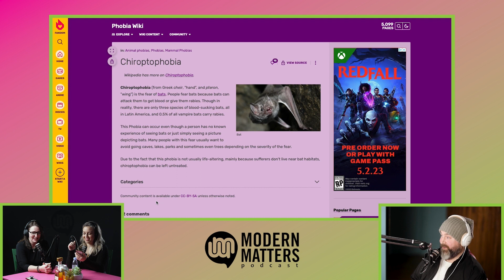HIGHLIGHT from Episode 16 - "CHIROPTOPHOBIA" - Modern Matters Podcast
In this highlight from Episode 16 of the podcast, we talk about Kristina's fear of bats.

Timecodes & Video Content:
0:00 - Intro
0:07 - BATS!
0:35 - Chiroptophobia
2:03 - Baby Bat Burritos
3:43 - Outro

It's time you start engaging in some real talk and product reviews!